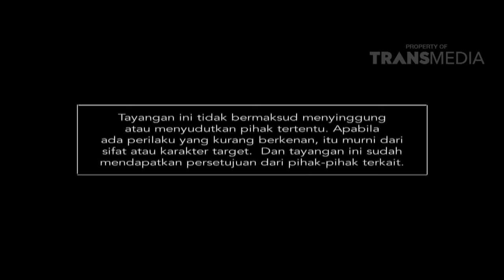KATAKAN PUTUS - Memutuskan Tiba-Tiba, Cewek Ini Maksa Cari Tau Alasannya (25/1/18) Part 4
KATAKAN PUTUS
TAYANG SETIAP SENIN - JUM'AT PUKUL 15.00 WIB
PART 1:
PART 2:
PART 3:
PART 4: